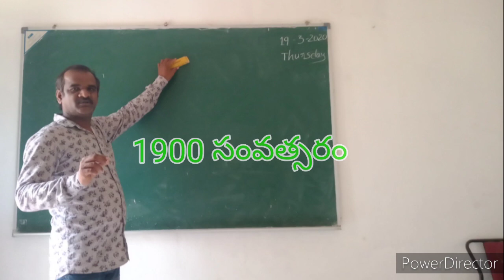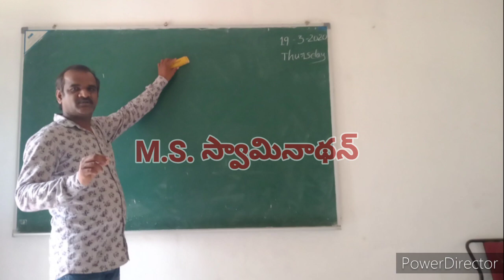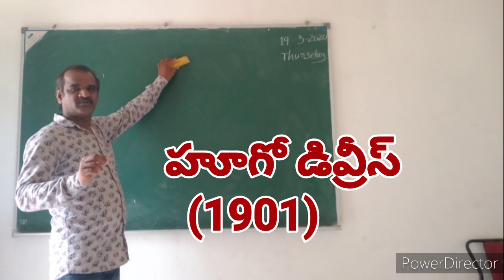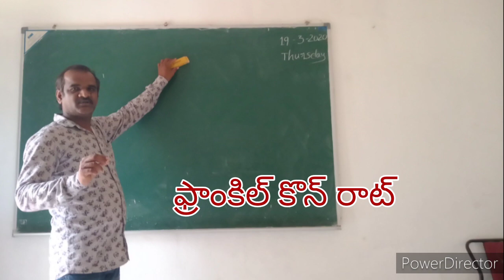AGRICET BITS.. .Part -1.plant Breeding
NRR agriculture polytechnic. Neliparthi. saluru